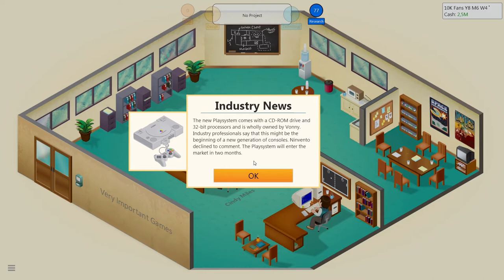[CZ] Dr.Z hraje... Game Dev Tycoon 06 - Úspěšné studio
Dr.Z se dal na tvorbu her.